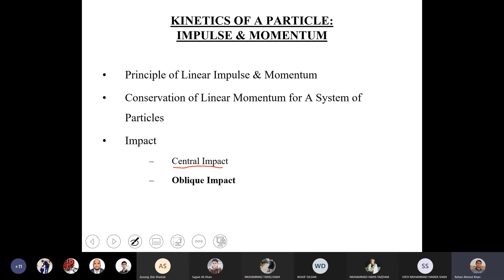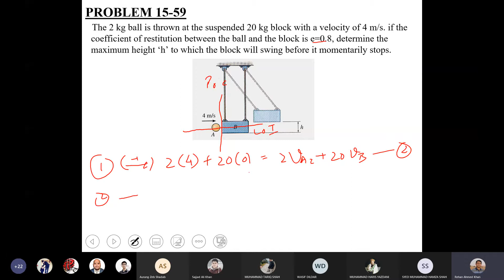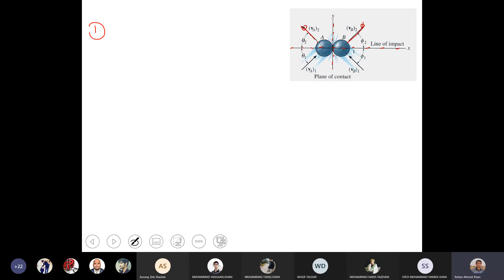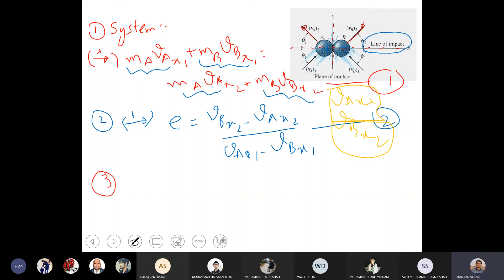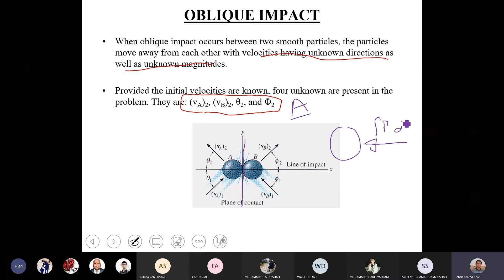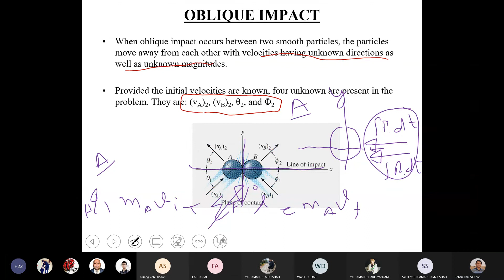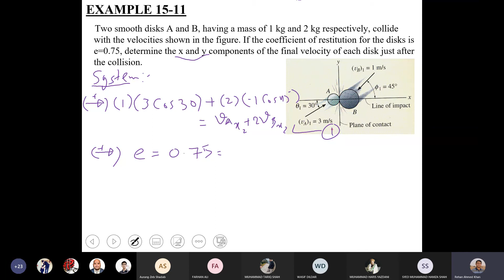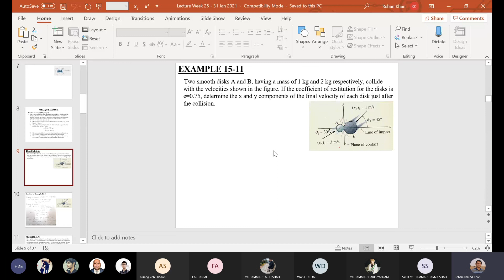25 Jan... ME-114 Engg Mechanics-II_ Dynamics_Lecture Recording_25 Jan 2021_41ME-B.mp4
Checkout ME-114 Engg Mechanics-II_ Dynamics_Lecture Recording_25 Jan 2021_41ME-B.mp4